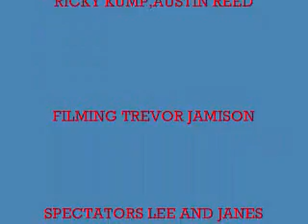BIKING LAZY-M STYLE